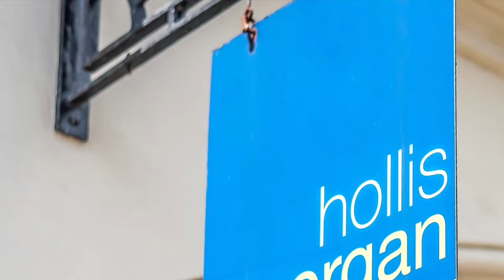31a Eastland avenue, Thornbury, BS35 1DX